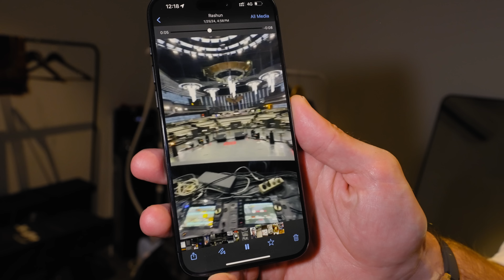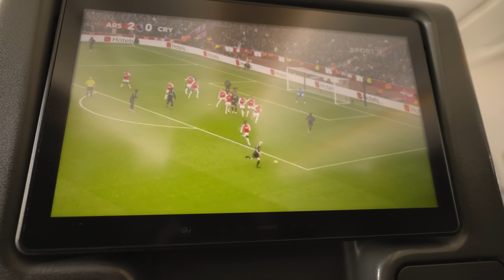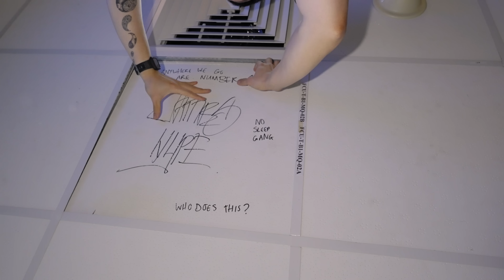a rave in the jungle.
In this episode of MOVING DIFFERENTLY, I played an UNDERGROUND set in a JUNGLE, went to the BIGGEST nightclub in Asia, got a police escort across Bali and found an theme park in a nightclub ...

0:00 - Intro
0:28 - The H Club Jakarta
7:02 - Savaya Bali
18:39 - Marquee Singapore